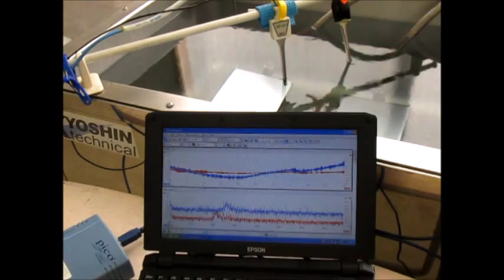音圧測定装置（超音波テスター） Ultrasonic experiment